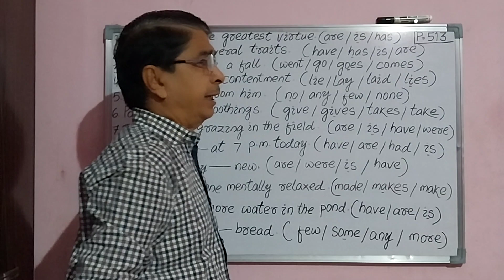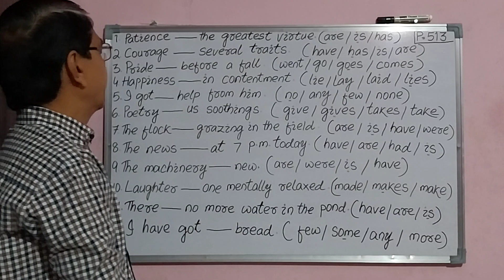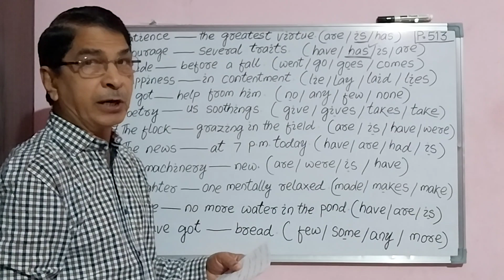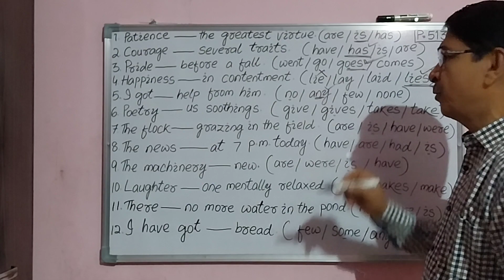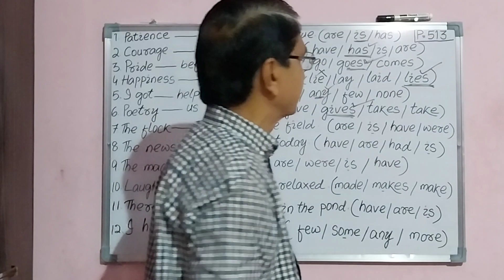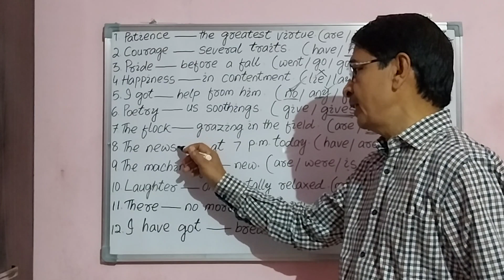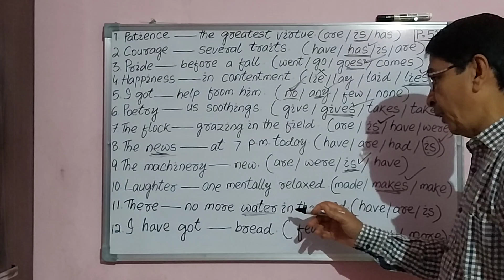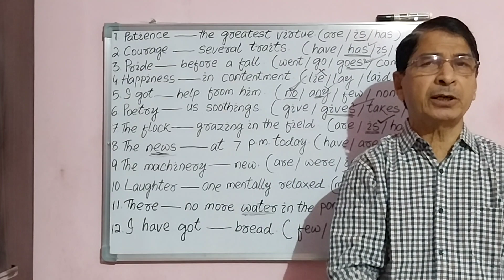"UNCOUNTABLE NOUNS", All possible selected Ques for upcoming Competitive Exams of Govt Jobs, (P-513)